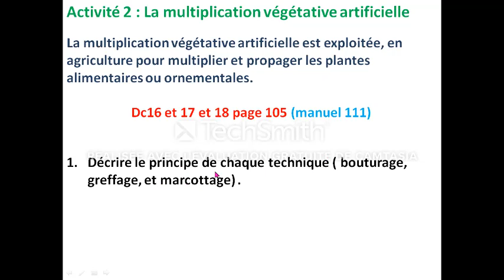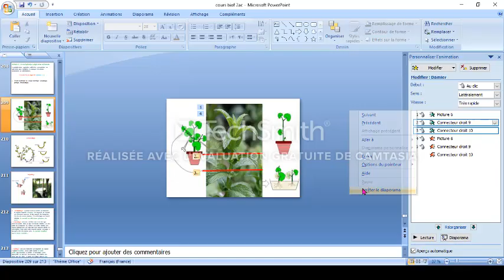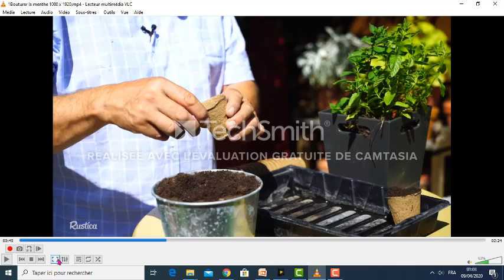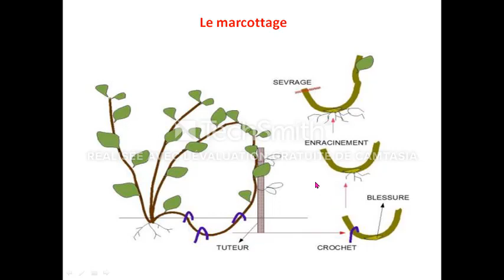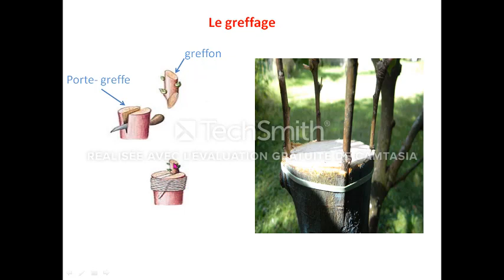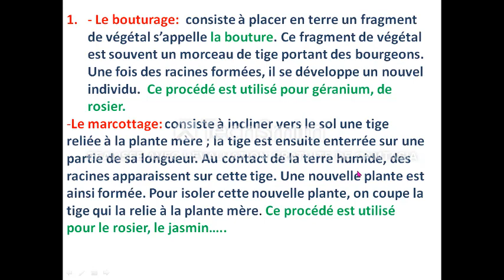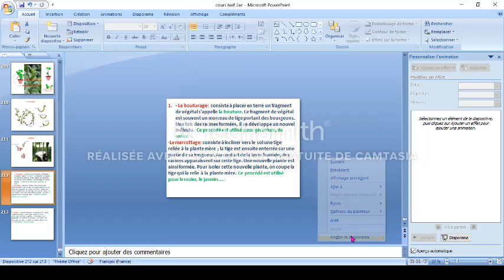Le bouturage, marcottage et greffage